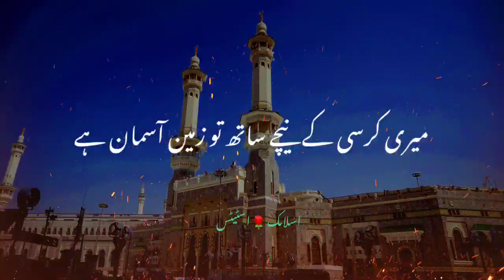Allah_Kaisa_Hoga_Best_Bayan__Moulana_Tariq_Jameel_Islamic_WhatsApp_status_Islamic_status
Islamic status,
New status,
2021 whatsapp status,
Naat status,
2021 Ramzan Mubarak Whatsapp Status,
 Eid mubarak whatsapp status,
Islamic whatsapp

Thanks ❤️💓❤️